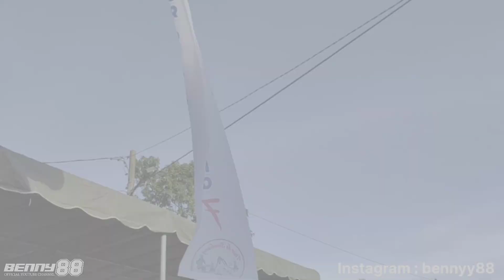TOUR SINABUNG 7 Di Kabupaten Tanah Karo